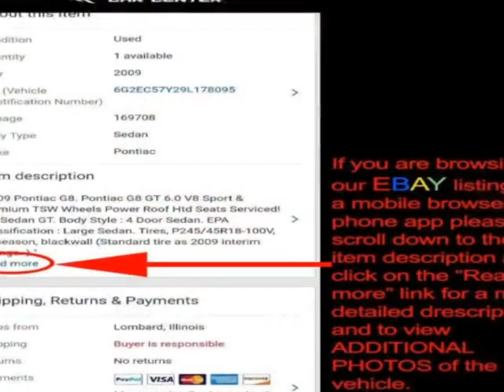2009 Nissan 370Z - Lombard, IL